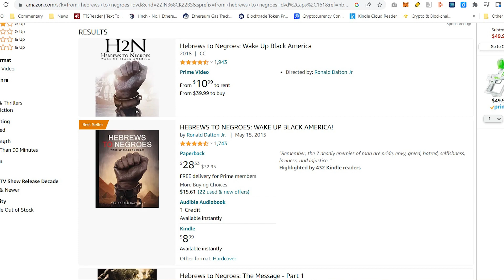Kyrie Irving Apologizes AGAIN For Posting Documentary Link... But Are You Really Surprised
In a recent interview on SNY, Kyrie Irving apologized again to the Jewish community in the wake of him posting a link to his Twitter page.